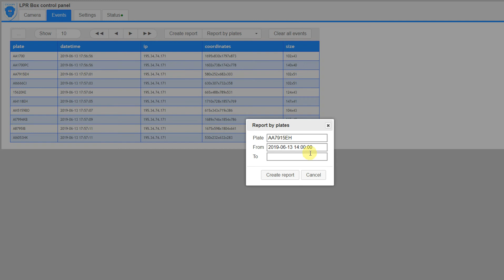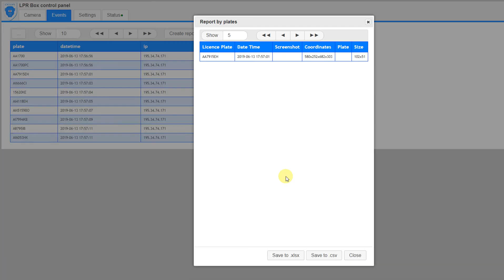LPR BOX "CYCLOPS" - автономное решение для распознавания номерных знаков авто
LPR BOX — автономное устройство, для распознавания номерных знаков авто. Возможность установки в любых условиях, даже в местах, где нет проводной сети интернет. При подключении внешнего 3G модема, передача данных осуществляется по беспроводному каналу
Подробнее на сайте: